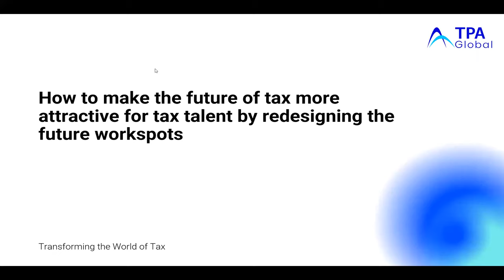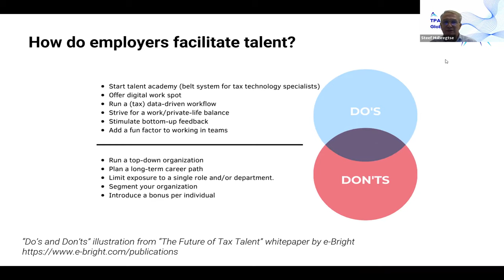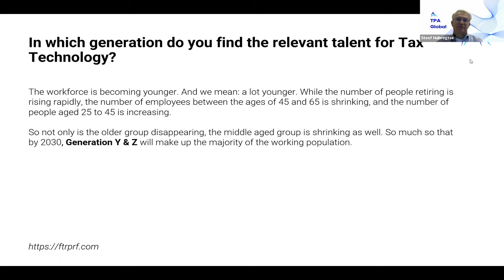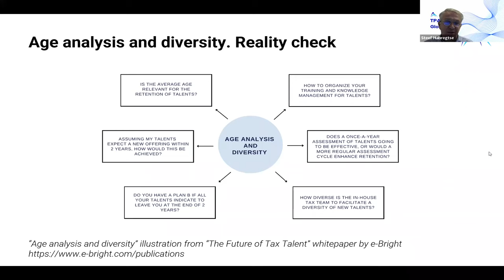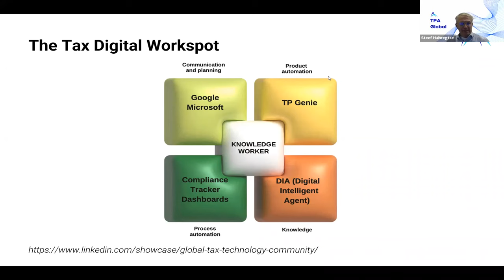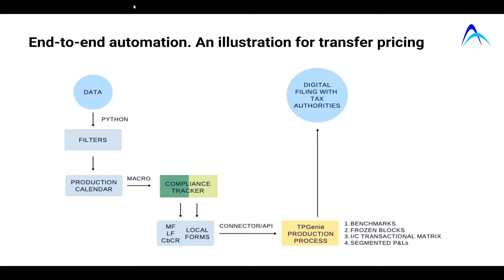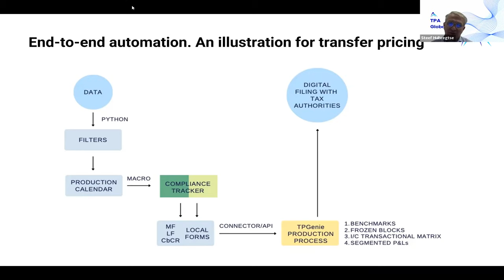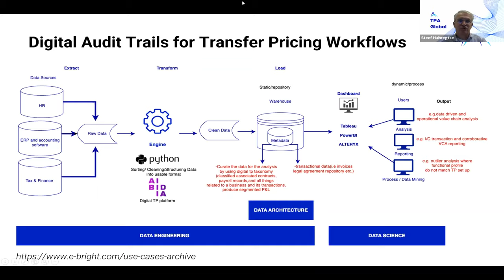How to make the future of tax more attractive for tax talent by redesigning the future workspots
To stay on top of future tax developments, tax departments need to consider the kind of work environment and workspots that will attract the right tax talent. For providing an attractive work environment, that means offering adequate benefits, opportunities, and challenges. For building a redesigned workspot, it requires integrating tools for knowledge (Digital Intelligent Agent), communication and planning (Microsoft and Google), product automation (TP Genie), and process automation (CT Dashboard).

In this webinar, we will discuss what attractive jobs look like for tax talent and how integrated working environments can contribute. On the other side of the coin, we will also look at what the required skills are for tax talent by considering both the core and extended competencies of such tax professionals.

Additionally, we will illustrate how such an automated workspot operates by presenting various use cases.

The specific topics addressed during the webinar include:

For tax talent:

• Why hire talent?
• How to retain talent?
• The future of tax talent. How to work with talent in change management projects?
• Why is a change in tax a challenge?
• Who is making the digital transformation happen?
• What are the steps to standardize and automate your tax workflows?
• How would the next generation of tax technology impact you?
• What is the perfect future of in-house tax?
• What is in-house tax doing?
• How do 'People' tasks become Process and Technology initiated tasks?
• How to get your 'People, Process and Technology' certification?

For tax workspots:

• The cost of a tax workspot. How to build a business case for more efficient and effective tax workspots?
• How a 3-step approach improves your tax workspot?
• How to run tax workspots more efficiently?
• How scalable are tax workspots?
• How to calculate RoI on tax workspots?

Speakers:
Steef Huibregtse, CEO, TPA Global
Jasper Verkamman, Associate, TPA Global

Date

Wednesday, December 7th, 2022 4:00 – 5:00 PM CET

For more details on our innovative services, please visit our